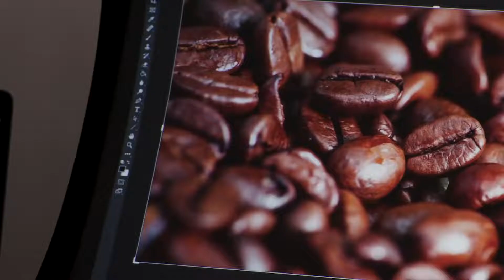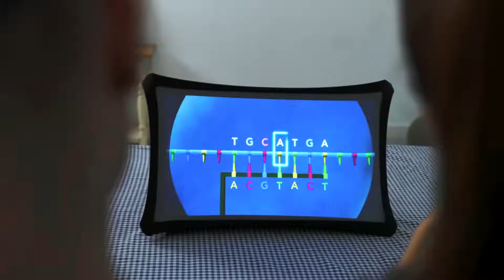Splay 2 in 1 Largest Portable Display & Projector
The world’s largest portable display and the world’s only 2 in 1 display and projector!